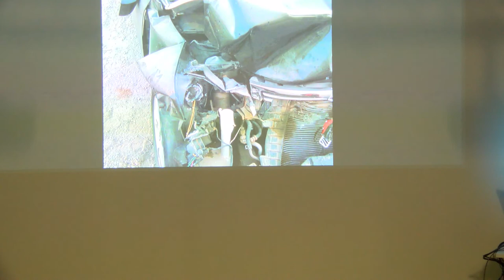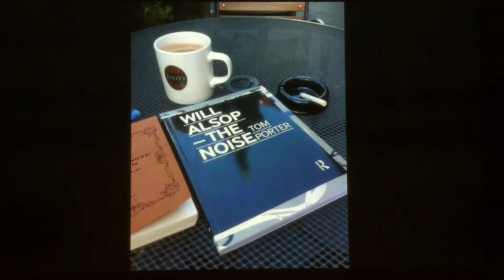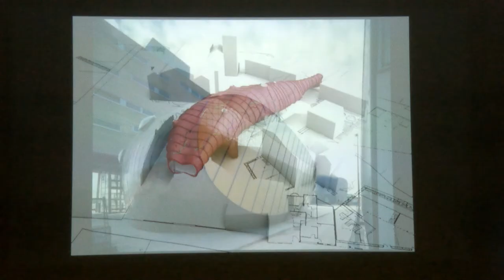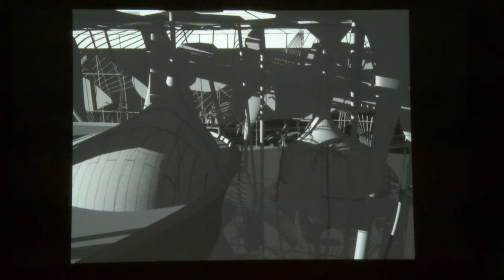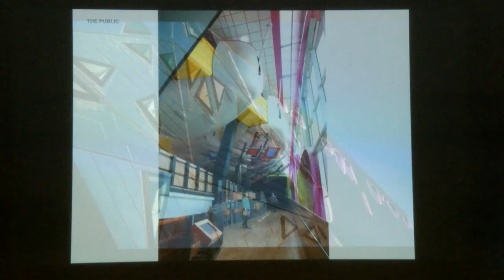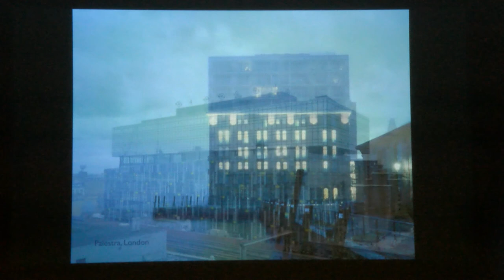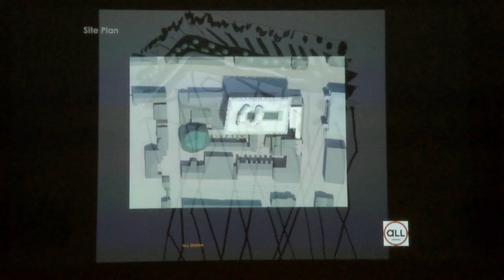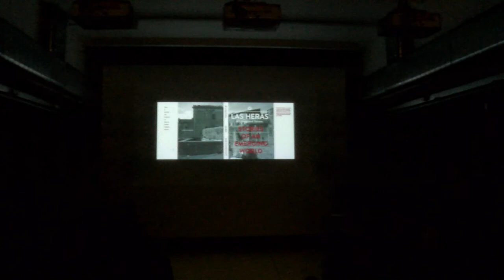Will Alsop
Will Aslop ,at Westminster University 2015